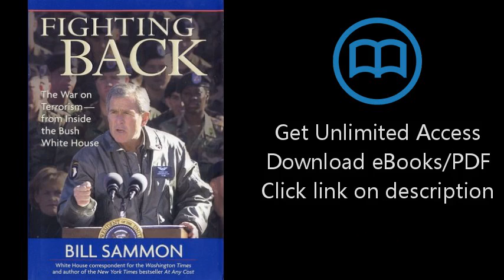Download Fighting Back: The War on Terrorism from Inside the Bush White House PDF